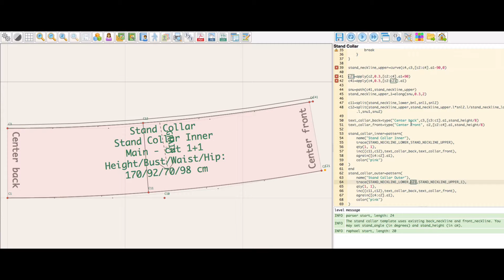Sewist Pattern Designer - change color of a pattern piece